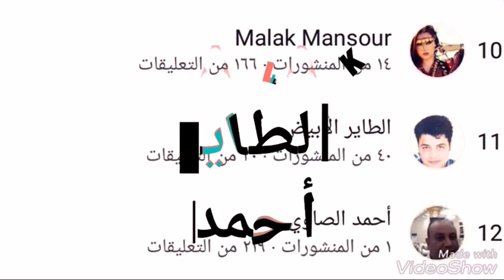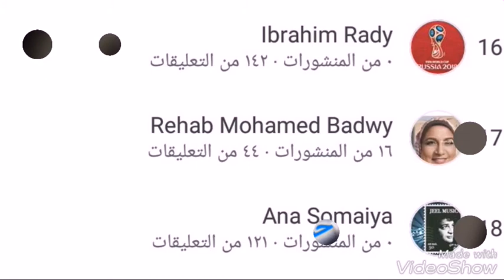ابرز متفاعلي جروب محبي موسيقارالجيل حميدالشاعري